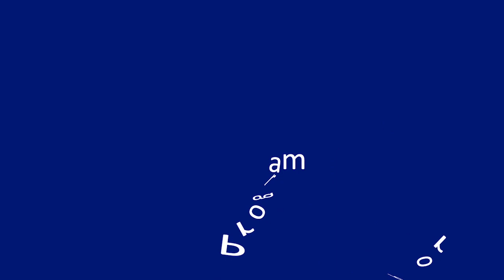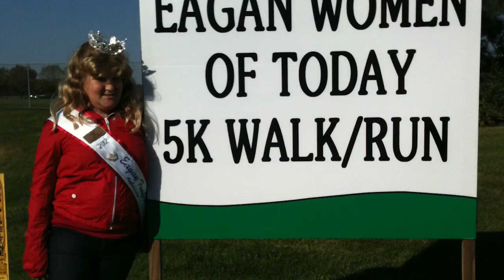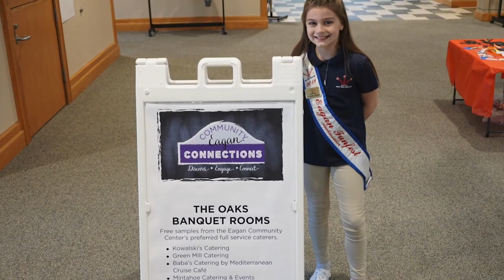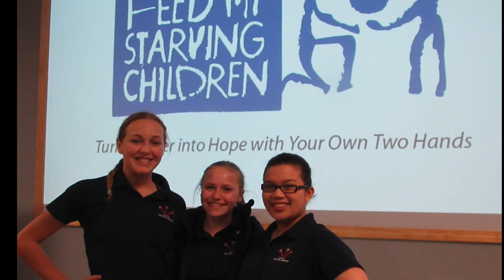2019 Eagan Funfest Ambassador Preview Show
Learn what it takes to compete in the Eagan Funfest Amabassdor Program. NEW in 2019, Funfest Ambassador scholarship program!